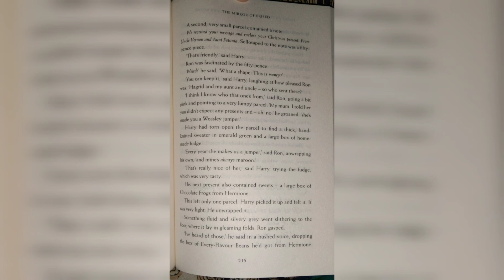harry potter movies vs book . subscribe and support to fun facts tamil